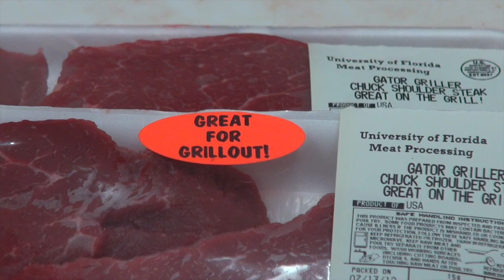Why Meat Science? With Dr. Dwain Johnson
Dr. Dwain Johnson, a meat scientist at the University of Florida, explains why he chose a career in meat and animal science.